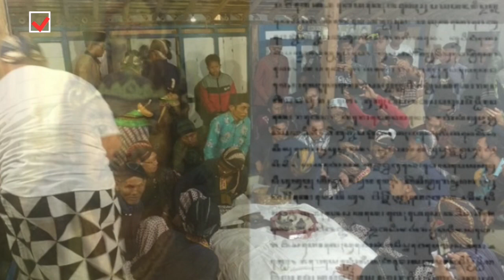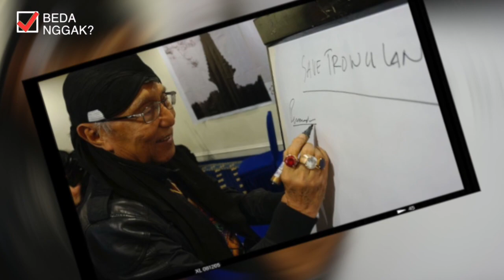10 Paranormal Yang Paling Ditakuti Di Indonesia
Masa depan manusia dan alam semesta memang penuh teka-teki. Tapia da segelintir orang yang diberi kemampuan menerawang masa depan. Mereka disebut paranormal, atau orang-orang yang mampu memprediksi beberapa kejadian di masa depan, berkomunikasi dengan makhluk astral hingga mengeluarkan kekuatan yang hebat guys.  Meskipun prediksi mereka kadang meleset, tapi banyak juga yang percaya dnegan prediksi mereka.
Nah bedagers, di Indonesia juga banyak tuh paranormal yang disegani. Pasti satu diantara mereka sudah familiar ya guys. Tanpa lama-lama lagi, simak yuk jawabannya dalam video berikut ini.